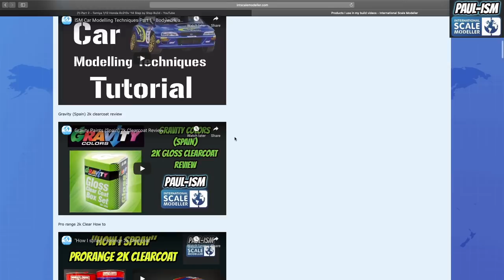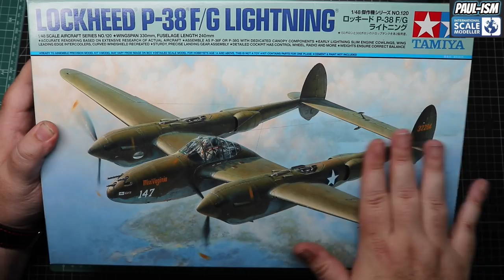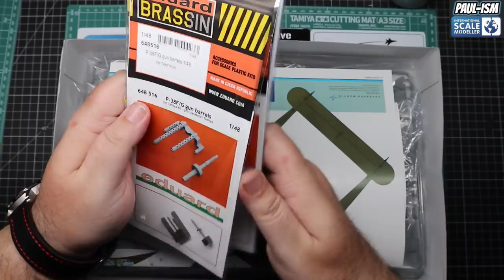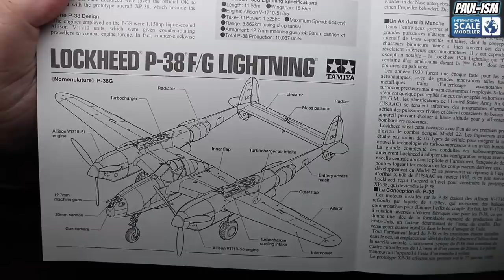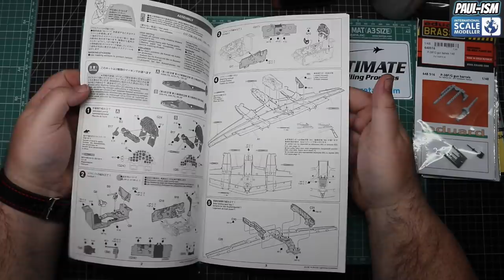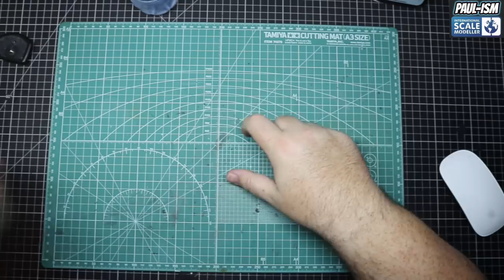"At the Bench" With Paul 19/5/20 Tamiya 1/24 Peugeot 307 `wrc